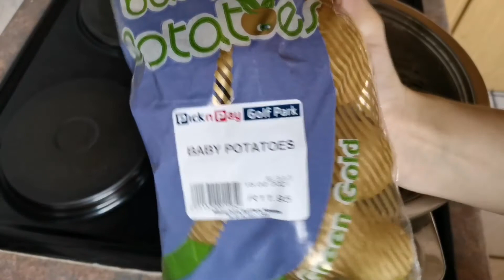Come play with me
SAmommy

 It was so much fun playing with the mud and water. The sensory play was not for me but it was still so much fun thank you momy.

Thank you for all of you that joined our little family.